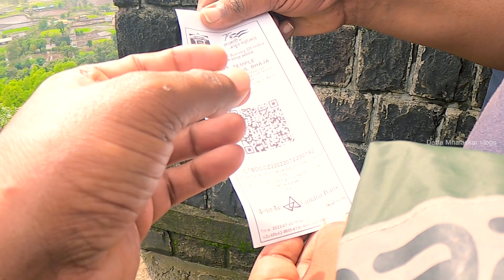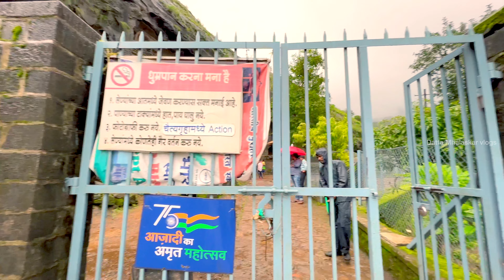महाराष्ट्रातील पहिली लेणी भाजे |bhaja caves history|bhaja caves in lonavala|bhaja caves in monsoon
suleman pathan bhimashankar kondeshwar badlapur barvi dam badlapur